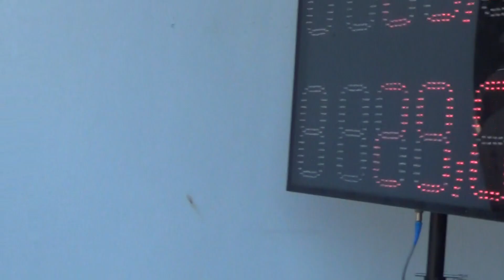SDH Kožušany - VC + BHE Dolní Libina 2022